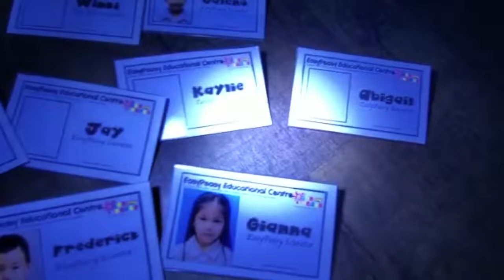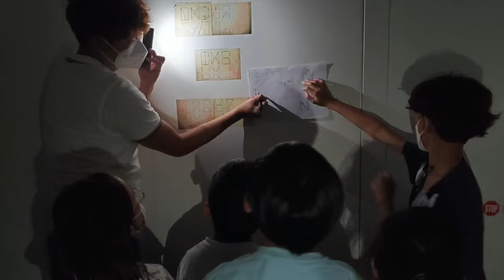Easy Peasy 2022 LabXcape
Our 6 little scientists teamed up to find the covid-19 cure that was invented by our Dr Johnson. But they were locked in the lab by a mysterious figures. Oh no! They only have 1 hour to escape with the cure.
Can they do it..?